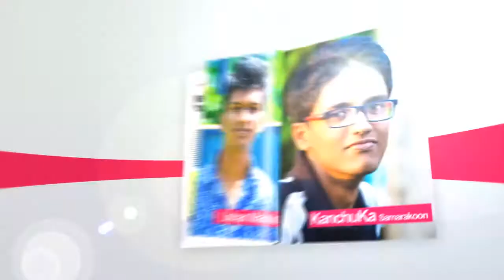AGORA 15 Kandy Girls's High School 's Commerce Day Official Event Movie